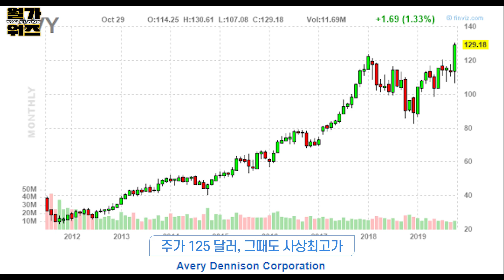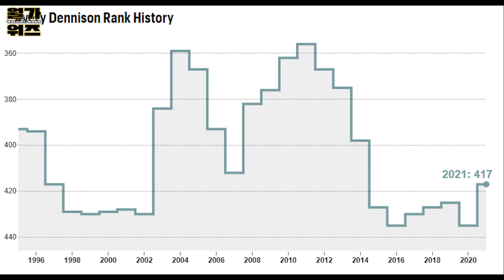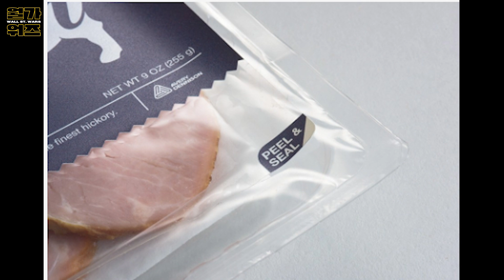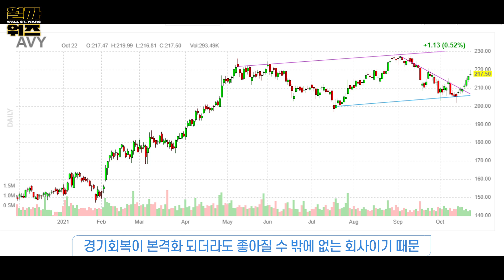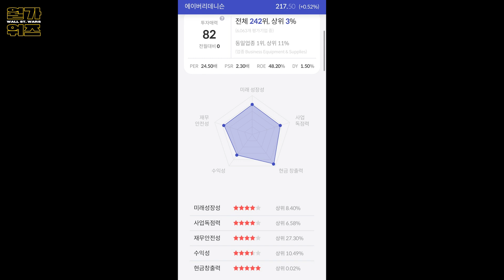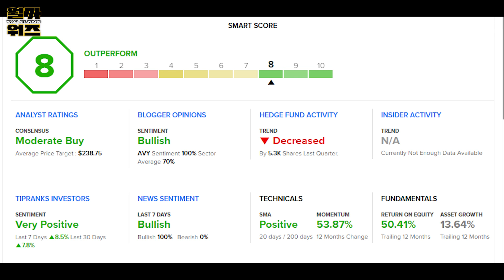(ft. 이항영) 에이버리데니슨, 이렇게 오른 걸 어떻게 사? (ft. 사상 최고가) [무따기 #43]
자동차 튜닝 좀 해본 사람이라면 모를 수 없다는,
'랩핑계의 샤넬' 에이버리 데니슨!

어떤 기업이기에 사상 최고가를 뚫었을까?

월이 여러분!
어제 올라 간 영상은 42화 영상으로 잘 못 업로드 되었습니다!
죄송합니다😭😭😭
지금 올려드린 (에이버리 데니슨) 영상이
찐 44화입니다!

[템플릿 출처]
자막 : 라니LANi, 론박자막연구소, 손사부TV

[공지]
카카오톡 '월가워즈' 검색 후 친구추가하시면
더 다양한 정보 받으실 수 있습니다◡̈
(1:1상담은 하지 않습니다.)